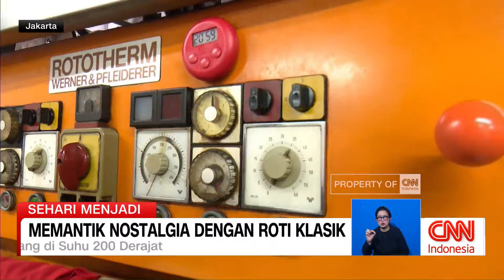Sehari Menjadi Produsen Roti Jadul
Kuliner jadul atau zaman dulu selalu punya tempat di hati pecinta kuliner. Nah, hari ini kami akan mengajak Anda merasakan kesibukan pengusaha roti klasik yang telah eksis sejak tahun 1950! Selain membuat roti lawas, episode kali ini juga mengajak Anda bernostalgia dengan membuat dan mencicipi kukis yang cita rasa dan resepnya dipengaruhi oleh negara Belanda. Berikut liputannya dalam segmen Sehari Menjadi di Redaksi.